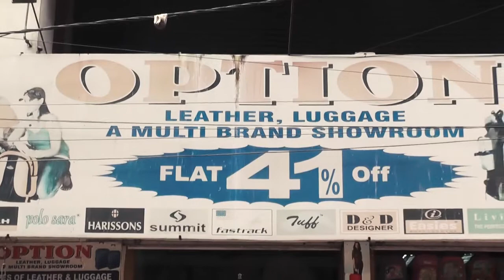option luggage,Ameerpet,Hyderabad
option luggage